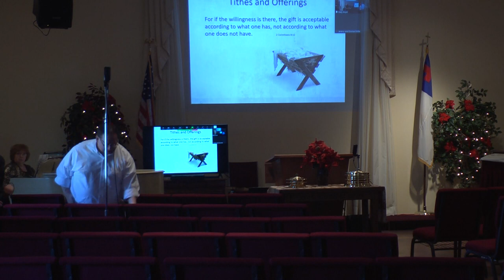Christmas Day 2022